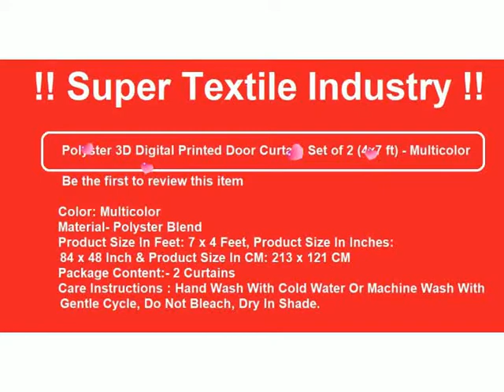3D Digital Printed Door Curtain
!! Super Textile Industry !!

Color: Multicolor
Material- Polyster Blend
Product Size In Feet: 7 x 4 Feet, Product Size In Inches: 84 x 48 Inch & Product Size In CM: 213 x 121 CM
Package Content:- 2 Curtains
Care Instructions : Hand Wash With Cold Water Or Machine Wash With Gentle Cycle, Do Not Bleach, Dry In Shade.